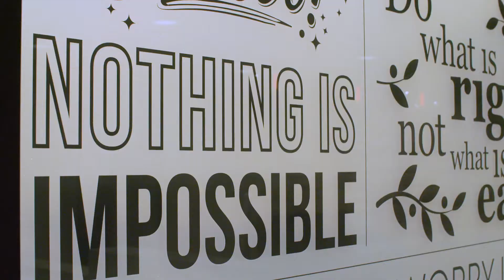Andrews Orthodontics | Office Tour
See where the super smiles happen!